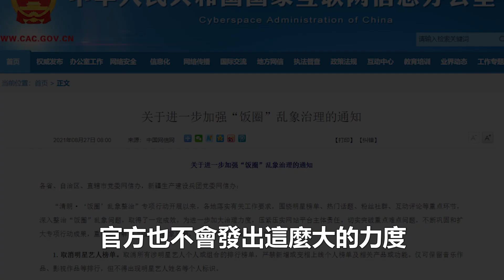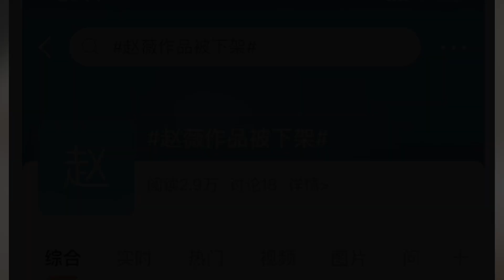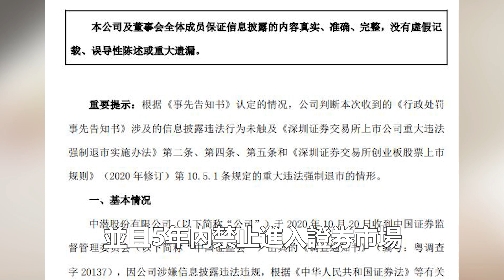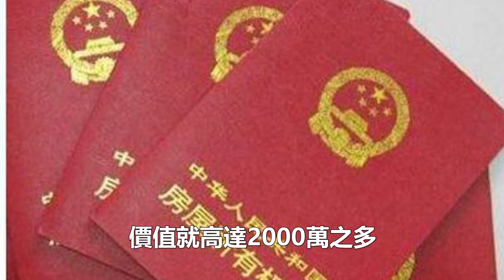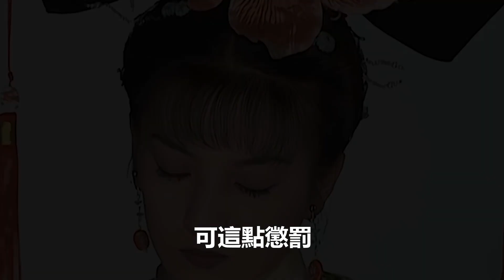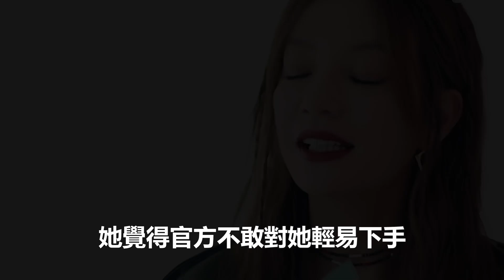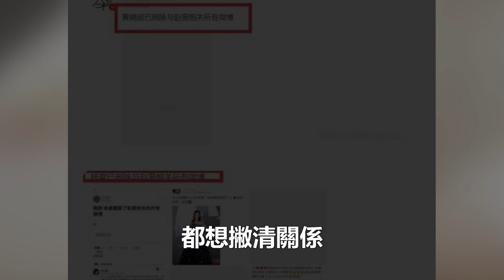趙薇海外資產不敢想像！兩大撈金手段成禍首，難怪黃曉明急撇關係，網友：誰都救不了她了！